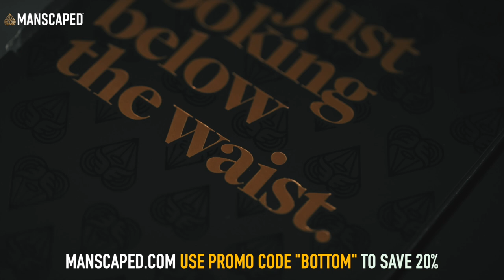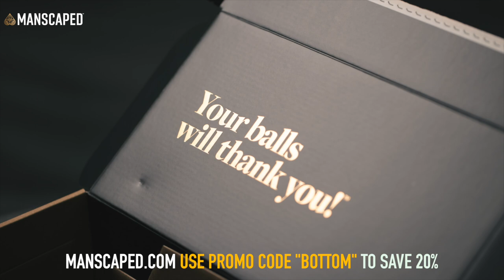Ep 106 l Robots Are Now Talking to Each Other!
Today we hang out with 2-Time Canadian Magic Champion Eric Leclerc. Talking about magic, realizing how good AI is, deleting search history on your phone, parents, friendships, and much more.

Welcome back to BOB everyone.  @Chris Ramsay  and  @WES Barker  are Magicians, YouTubers, Best Friends, and next door neighbours. Come to this podcast if you like fun. It's mostly stories and nonsense. Super chill. Super honest. Great laughs.